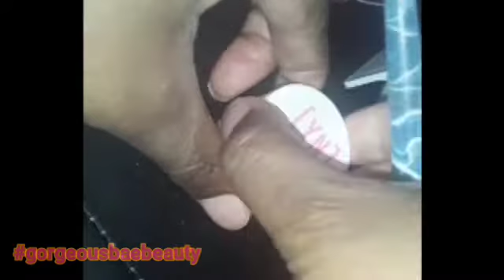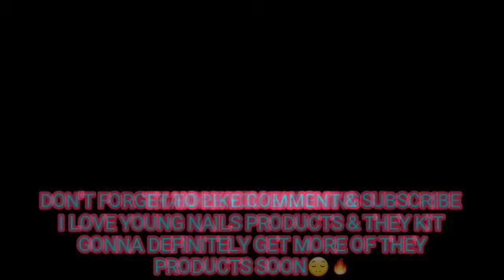YOUNG NAILS | TRIAL KIT |REVIEW + SWATCHES ( WATCH TIL END ) 😔 GORGEOUSBAEBEAUTY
WASSUP babes
In today's video I will be reviewing & swatching young nails trial kit!
MUST WATCH TIL THE END

USE MY CODE BAEEE on Makartt.com for 25% now thur Oct /02